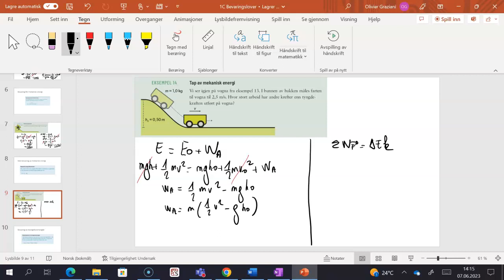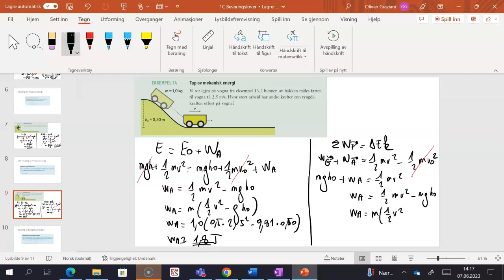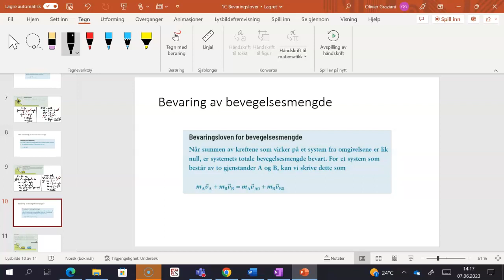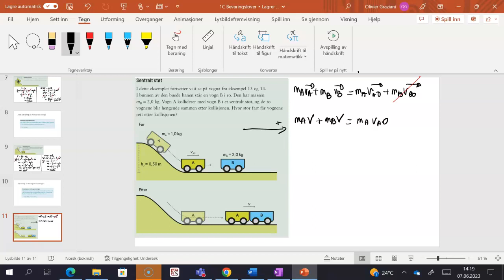Fysikk 2 1C Bevaringslover del 2